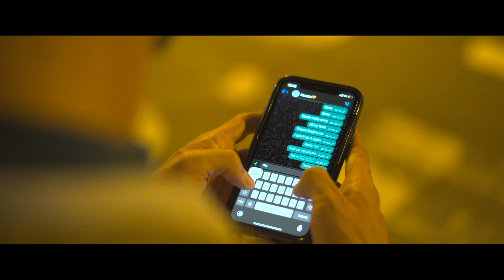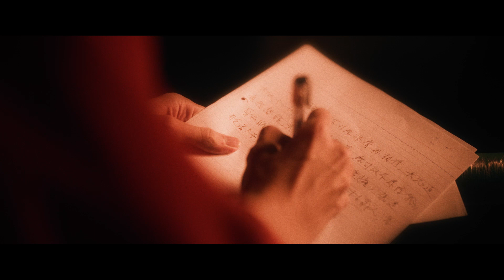《情書 》| 16:9 + | ft. 林子傑 林千渟 張毓軒 連小喬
Cast
余達志
陳澄騫

Executive producer @jaspo888
Producer @siumong @hkmasterwan
Director+Editor @kelvin_Tangch
AD @angelbhajicheung

DOP @yukio1234567@Unlimited Psycho
Puller @skykwok911
Camera Grips  @hayair
Gaffer 粉強
Bestboy @thisisa___
Bestboy @fwkiuu

Costume Designer @.w26.
MakeUp Artist @owenko.station
Colorist @near_chiu
Sound Engineer @kingstonomeaning
成為「拾陸比玖」出品人: